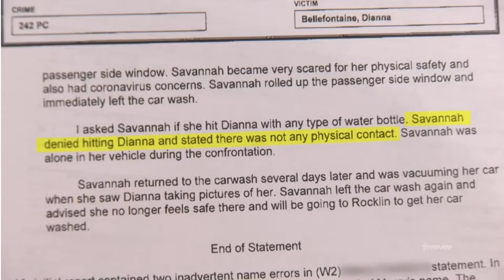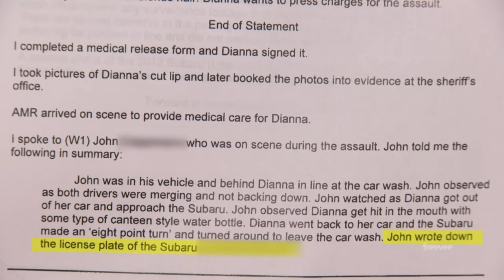Judy Justice - Entitled Unicorn Lady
26 year old Uber driver gets into a shouting match with older woman after a road rage incident. The old lady looked into her window to yell at her and the unicorn girl threw a heavy metal canteen at her face giving her a busted lip and subsequently causing a heart attack. She believes she was justified because old lady wasn't wearing a mask and she "feared for her life due to covid" and is suing for lost wages.